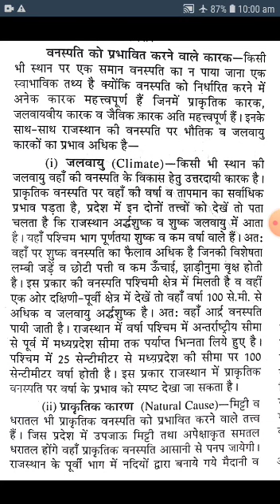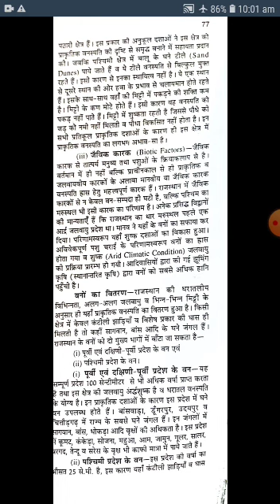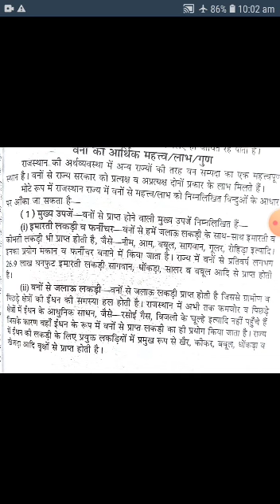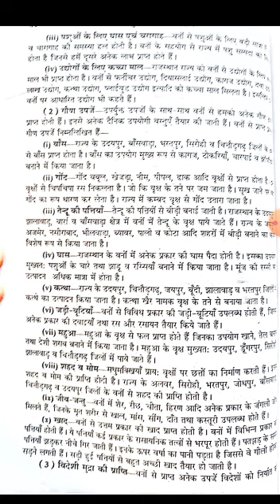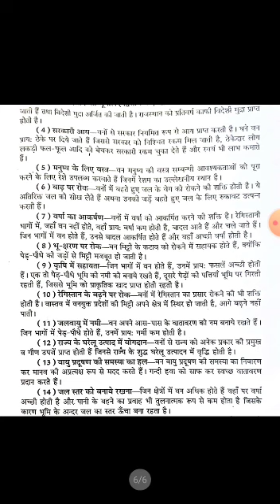B A 2nd year Rajasthan Geography unit 1 Natural vegetation and Forest Resources 2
B A 2nd year Rajasthan Geography unit 1 Natural vegetation and Forest Resources